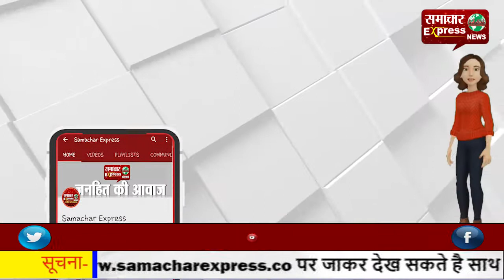बुलेट में सडक़ों पर निकले पुलिसकर्मी, रोजाना गली-मोहल्ले में होगी पेट्रोलिंग